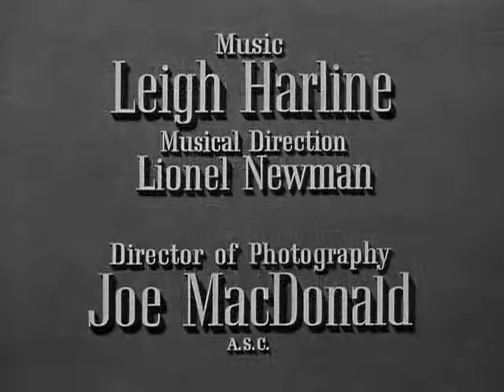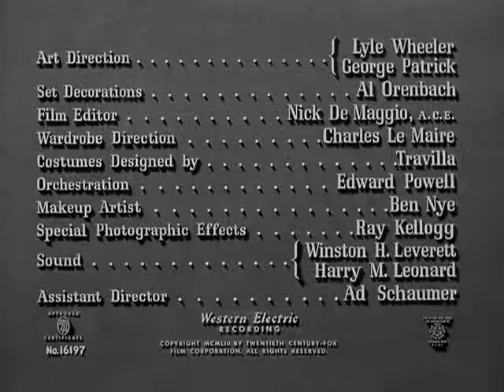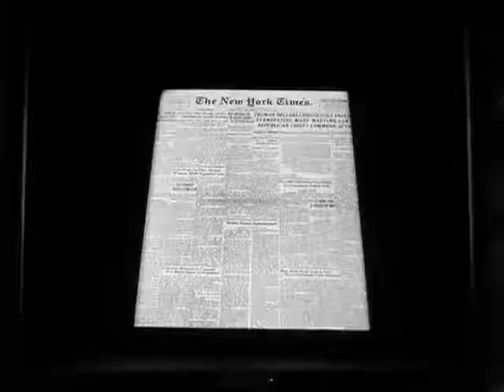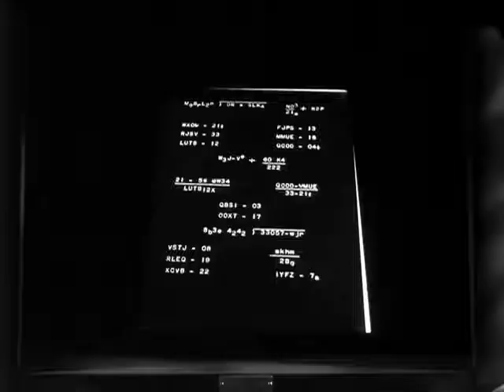Pickup on South Street 1953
Pickup on South Street is a 1953 Cold War spy film noir written and directed by Samuel Fuller, and released by the 20th Century Fox studio. The film stars Richard Widmark, Jean Peters, and Thelma Ritter.